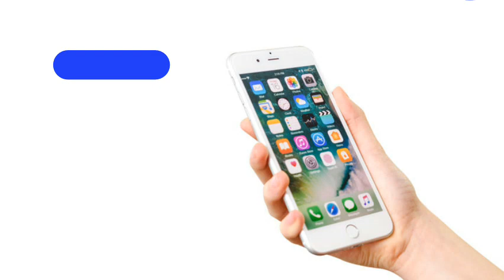By 2025, Mobile Phone Insurance Market is Surging with 12.5% of CAGR with $43,448 Million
Mobile Phone Insurance market accounted for US$ 16,962.7 Mn in 2017 and is expected to grow at a CAGR of 12.5% during the forecast period 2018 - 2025, to account for US$ 43,448 Mn in 2025.

Global mobile phone insurance market is a highly fragmented and evolving market worldwide. Leading players in the market capture merely ~50% of the market, whereas the rest of the market is occupied by region players including mobile operators, retailer’s operating in that region. The market operates in a highly competitive marketplace.

As leading companies in this market continue to broaden their addressable market, by expanding its current product portfolio, diversifying its client base, and developing new applications and markets, all the prominent players face an increasing level of competition, both from start-ups as well the leading global technology and industrial companies in the world. Also, various companies in the value chain are acquiring other local players and operating through joint ventures with retailers in the market to maintain their position in the market and provide efficient solutions to its customers. Also, due to the moderate entry barrier to the industry, tier-2, and tier-2 companies are entering the market to compete with existing players. Key service providers in the industry are based in North America and Europe region. However, the market is penetrating at a high growth rate in APAC and MEA region in especially in countries such as the Philippines, Indonesia, Kenya, etc.

The global mobile phone insurance market has been segmented based on coverage, i.e., physical damage, electronic damage, virus protection, and theft protection. The virus protection segment is expected to be the fastest growing segment in the mobile phone insurance market during the forecast period.